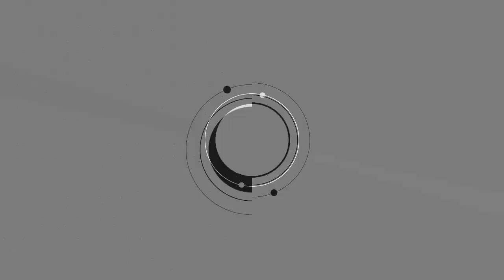POIN 9 DARI 99 POIN MEMILIH LOKASI TANAH YANG BAIK UNTUK INVESTASI PERUMAHAN || PESANTREN PROPERTY